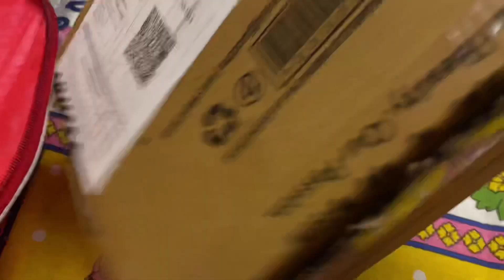ফাইনালি মেকআপ ক্লাসে ভর্তি হয়ে গেলাম 🥰 ক্লাস হবার পর নিজে ট্রাই করলাম 😍 মন লাগলো সবাই বলো